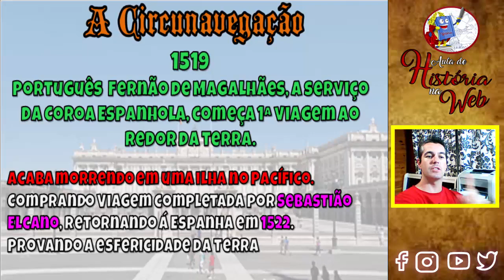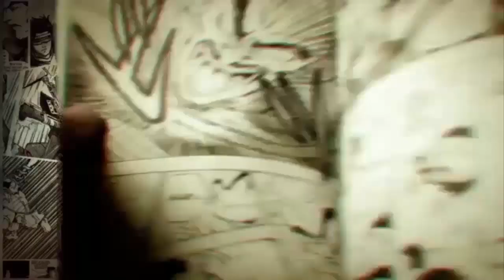Formação da Espanha #1 - Formação, Reis Católicos e o Descobrimento da América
Fala Pessoal, mais um vídeo especial para vocês, com o primeiro vídeo sobre a formação do Estado Espanhol, seus Reis Católicos e o Descobrimento da América.

▬▬▬▬▬▬▬▬▬▬▬ஜ۩۞۩ஜ▬▬▬▬▬▬▬▬▬▬▬▬▬
▬▬▬▬▬▬▬▬▬▬▬ஜ۩۞۩ஜ▬▬▬▬▬▬▬▬▬▬▬▬▬
Face: retrogamesbr3
▬▬▬▬▬▬▬▬▬▬▬ஜ۩۞۩ஜ▬▬▬▬▬▬▬▬▬▬▬▬▬